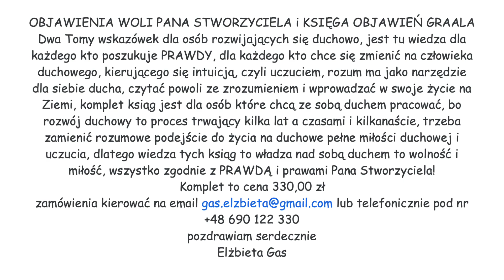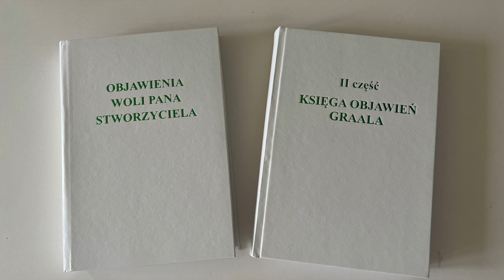ZŁUDNA NADZIEJA 07.02.23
ZŁUDNA NADZIEJA to okłamywanie samego siebie, tkwimy ciągle w tych samych energiach w tym samym starym szambie i sądzimy że przyjdzie ktoś kto wszystko zmieni, wszystko poukłada zgodnie z naszymi wymogami, ktoś kto naprawi nasze życie i wyleczy nas ze wszystkiego co złe, a to jest tak że trzeba się wziąć do pracy i wszystko pozytywnie zmienić inaczej będzie stagnacja, dlatego mówią że nadzieja to matka głupich, podkreślam w filmie mam nadzieję!!! wiem co się stanie! ale może ludzie się zmienią przestaną siebie i innych okłamywać, oszukiwać i obmawiać, może zrozumieją a ci ludzie NIC a NIC, bez zmian!!! Więc wciąż działam z każdej możliwej strony aby choć jeszcze jedna osoba zrozumiała i otworzyła oczy na to co się tu dzieje, choć jedna!!!
Pozdrawiam serdecznie
UZDROWICIEL EGZORCYSTA Elżbieta Gas